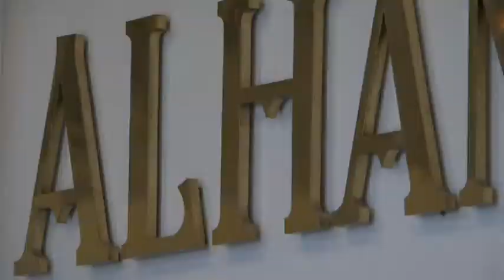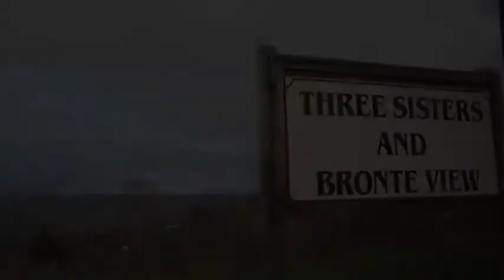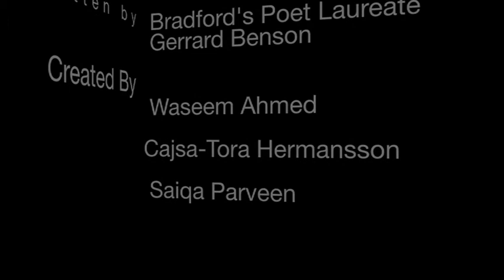Bradford Poem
Students from the University of Bradford have been busy producing short films for Bradford's Big Screen.

The films highlight some of the cultural gems within the Bradford District including the Industrial Museum,  Bradford 1 Gallery, Impressions Gallery and St Georges Hall as well as promoting some of the stunning landscape in the area including a stretch of the Leeds / Liverpool canal and Ilkley.

Bradford Council, the BBC, the National Media Museum and the University of Bradford have all worked together to brief and mentor the 40 students.

The students, from Bradford Media School, will be assessed on their work as part of a module that will count towards their degree.